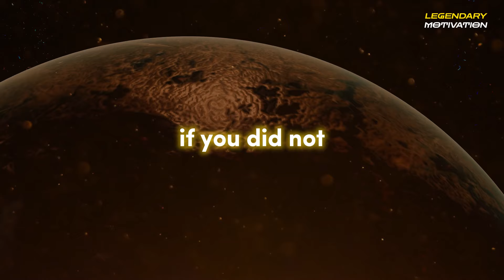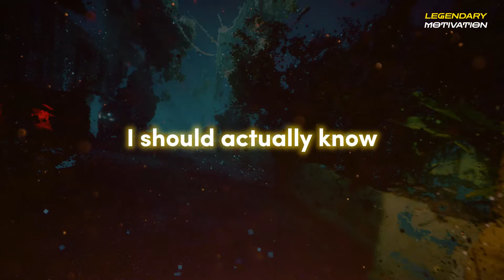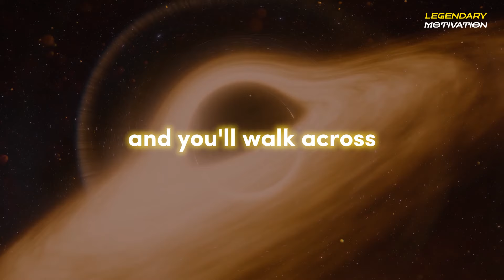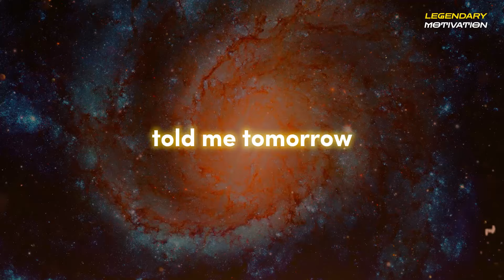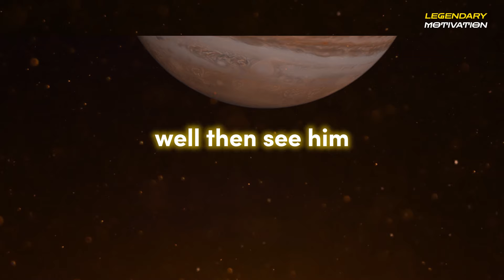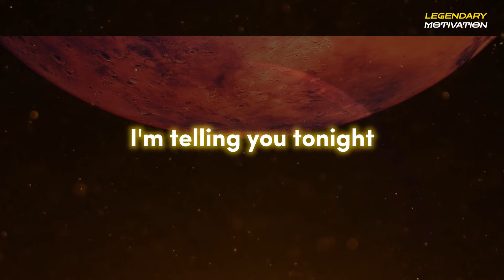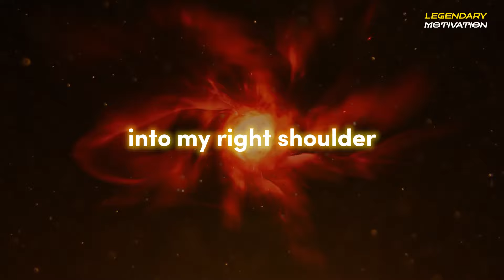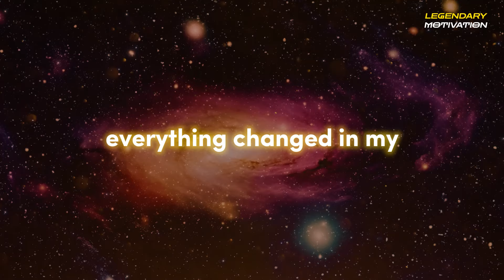Neville Goddard - Live In The End To MANIFEST What You Want FAST! (Beyond Powerful!)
▶Welcome to Legendary Motivation Channel, join us as we listen to some of Neville Goddard’s greatest lectures, books and radio talk. Sit back and enjoy the masterpiece work of one of American greatest mystics – Neville Goddard.

▶SPEAKER CREDIT
Neville Goddard